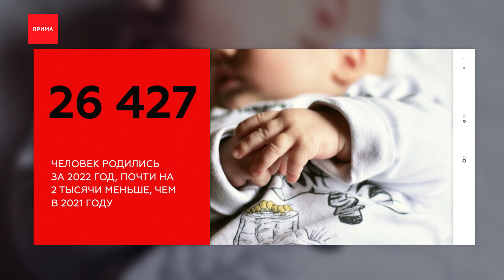Население края уменьшилось на 10,7 тысяч человек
10,7 тысяч человек — настолько за год уменьшилось население Красноярского края

11 780 человек — естественная убыль, 999 человек — годовой миграционный прирост в крае

2 миллиона 846 тысяч — примерная численность населения региона на 1 января 2023 года

26 427 человек родились за 2022 год, почти на 2 тысячи меньше, чем в 2021 году

79,6 % населения края — городские жители